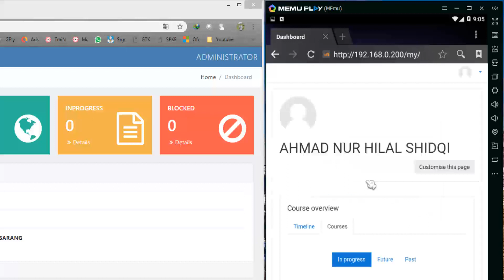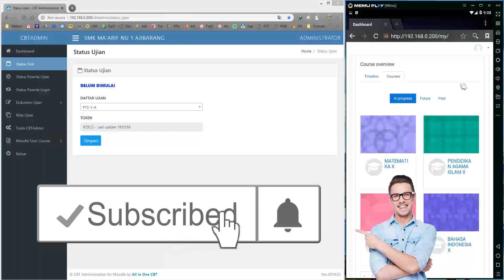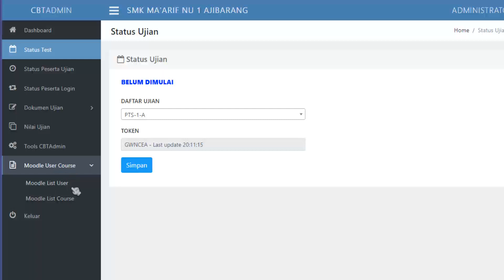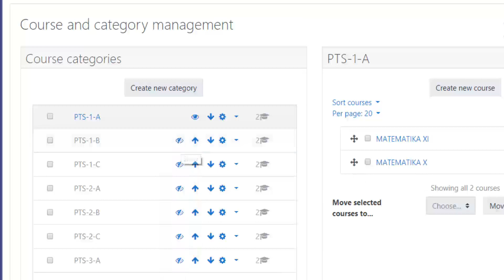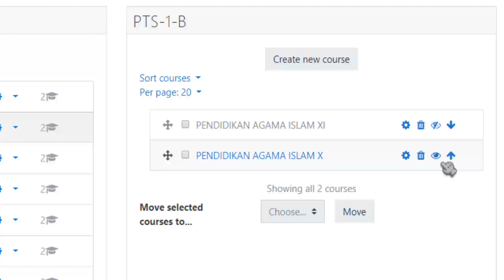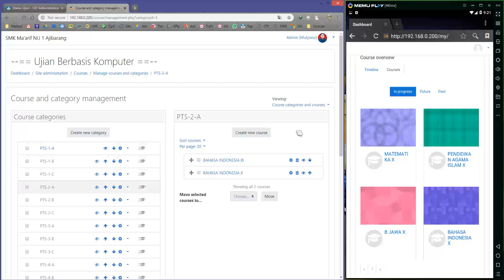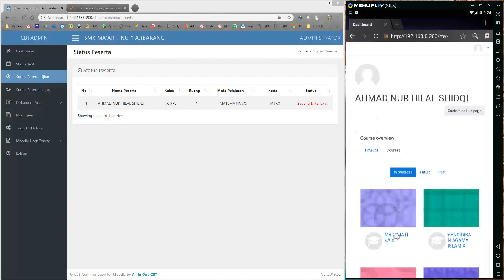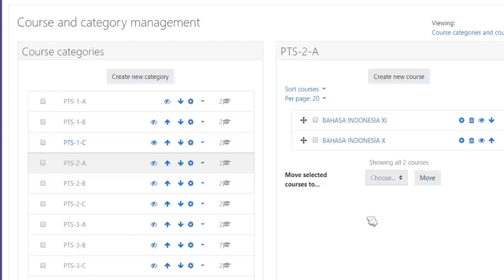UJIAN SUSULAN, CARA MENGAKTIFKAN BANYAK COURSES PELAJARAN DI AIOCBT - TUTORIAL AIO CBT PART 19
Video ini menjelaskan jika pada saat kita telah melaksanakan ujian, selanjutnya adalah acara ujian susulan yang dilaksanakan dalam 1 waktu dan beda-beda mapel ujiannya. Maka kondisi ini harus disetting sedemikian rupa sehingga semua siswa yang mengikuti ujian susulan dapat melaksanakan ujian secara bersama-sama 1 waktu walopun mapel ujiannya berbeda.

Semoga bermanfaat !

Ikuti Kursus Online AIOCBT Via WA cek disini (Gratis VHD Premium & ExamView Full) :